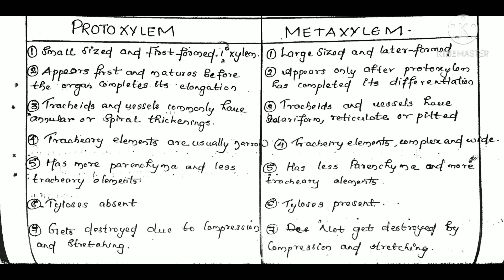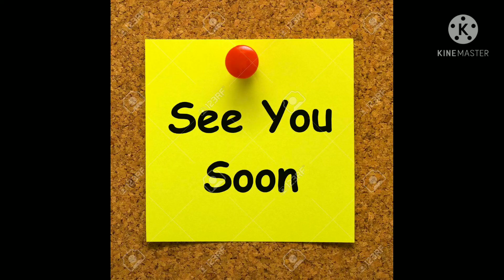BSC BOTANY|DIFFERENCE BETWEEN PROTOXYLEM AND METAXYLEM|SEM=1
difference between protoxylem and metaxylem
angiosperm anatomy
bsc botany
semester one
plant tissue

vascular tissue